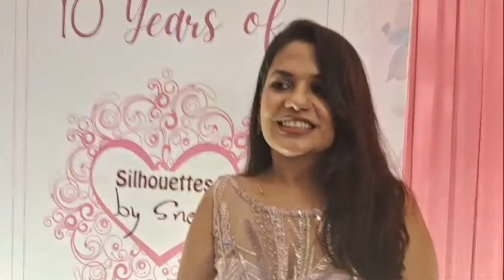Jamshedpur फैशन डिजाइनर स्नेआ संधू ने इस मौके पर बताया कि दस साल की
अपनी मेहनत से युवा उद्यमी सह फैशन डिजाइनर स्नेआ ने अपने फैशन स्टार्ट अप के कर लिए एक दशक पूरे, फैशन स्टूडियो के दस साल पूरे होने पर आयोजित हुआ फैशन शो

जमशेदपुर.

लौहनगरी में बड़ी संख्या में युवा महिलाएं अपने स्टार्ट अप को लेकर गंभीरता और मनोयोग से कार्य कर रही हैं.आए दिन महिलाओं के स्टार्ट अप परवान चढते देख लोग 'फील गुड' महसूस कर रहे हैं..आत्मनिर्भरता से ही स्वतंत्रता की असली राह खुलती है और सबसे अच्छी बात यह है कि स्टार्ट अप खुद की आत्मनिर्भरता से आगे बढ़कर दूसरों को रोजगार भी प्रदान करता है.अपने स्टार्ट अप से अलग पहचान बनाने वाली जमशेदपुर की दो उत्साही युवा महिलाओं फैशन डिजाइनर स्नेआ और आर्टिस्ट सुमन प्रसाद से आदित्यपुर के होटल क्रुज में लोग रुबरू हुए.आर्टिस्ट सुमन फ्लेमिंग आर्ट की संस्थापक है जहां कई युवा आर्टिस्ट रोजगार प्राप्त कर रहे हैं.वहीं स्नेआ का अपना फैशन स्टूडियो 'सिलुएट्स बाय स्नेआ' है जिसके आज दस साल पूरे होने के उपलक्ष्य में फैशन शो का आयोजन हुआ..स्नेआ के फैशन स्टूडियो कम बुटीक में इंडियन, वेस्टर्न, ब्राइडल, प्री वेडिंग के कपड़े सारे कुछ डिजाइन किए और बनाए जाते हैं.एक पूरी टीम है जो यह काम करती है.

फैशन शो देखने आई मेहनाज ने कहा -"
हर कोई इंजीनियर या डाॅक्टर बने, कोई जरुरी नहीं..आर्ट का भी अपना बाजार है और इस क्षेत्र में भी अपार संभावनाएं हैं.बस एक्सपोजर मिलने की बात है.आज का फैशन शो बहुत ही शानदार था."

मौके पर खास तौर से आमंत्रण वरिष्ठ पत्रकार अन्नी अमृता ने कहा कि सबको मिलकर एक ऐसा शहर बनाना है, जहां अपनी अपनी पसंद के विषयों में शिक्षा ग्रहण कर छात्र रोजगार के अवसर तलाशें,स्टार्ट अप करें, निखरें, थोपे हुए विषयों को साथ लिए वे बोझ की तरह न जिएं और न ही असफलता से फ्रस्ट्रेशन का शिकार बनें...

फ्लेमिंग आर्ट की संस्थापक और स्नेआ की मित्र सुमन प्रसाद ने इस मौके पर कहा कि एक स्टार्ट अप की संस्थापक होने के नाते उन्हें स्वयं इस बात का अनुभव है कि एक महिला को किन चुनौतियों का सामना करना पड़ता है.सुमन ने कहा कि महिला को आगे बढ़ाने में महिलाओं को सपोर्ट करना चाहिए.

फैशन डिजाइनर स्नेआ संधू ने इस मौके पर बताया कि दस साल की यह यात्रा विभिन्न पड़ावों से गुजरी.एक समय सपने देखा करती थी और फिर  सीमित संसाधनों से फैशन स्टूडियो की शुरुआत की. अब दस साल हो गए, यह सफलता सहनशीलता, समर्पण और क्रिएटिविटी के मिश्रण की कहानी है.

2012 में, स्नेआ ने महाराष्ट्र के पुणे, एसएनडीटी के स्कूल ऑफ़ फैशन टेक्नोलॉजी से फैशन में डिग्री ली.वह डॉक्टर बनने की इच्छा रखते थी, लेकिन ईश्वर की योजना कुछ और ही थी.18 साल की उम्र में पिताजी ने उन्हें एक सिलाई मशीन उपहार में दी थी, जिसके बाद स्नेआ ने खुद के सपने की पड़ताल की ..इस तरह फैशन की दुनिया में धीरे धीरे कदम रखा.गुड़ियों के कपड़े सिलने के आरम्भिक दिनों से लेकर आगे स्नेआ ने 2014 में *सिल्होउट्स बाय स्नेआ* की स्थापना की, जिसने अनूठे डिज़ाइन और कस्टम-मेड कपड़ों के साथ उनकी ब्रांड को परिभाषित किया. रास्ते में, उन्होंने महिला उद्यमी के लिए सामान्य चुनौतियों का सामना किया, लेकिन अपने परिवार के अटल समर्थन के साथ, उन्होंने अपने सपनों को पूरा किया.आज, स्नेआ के ग्राहक देश-विदेश तक फैले हुए हैं जो उनकी डिजाइनिंग की प्रतिभा के कायल हैं.

शादी और एक बच्ची की मां बनने के बावजूद स्नेआ अपने व्यक्तिगत जीवन को अपने व्यावसायिक लक्ष्यों के साथ संतुलित रखती हैं और महिलाओं को प्रेरित करती हैं कि वे अपने सपनों का पीछा करें.

दसवीं वर्षगांठ पर फैशन शो के माध्यम से स्नेआ ने अपना नवीनतम संग्रह प्रदर्शित किया.इस कार्यक्रम में स्नेआ के ग्राहक, आर्टिस्ट सुमन प्रसाद, सोशल मीडिया इनाफ्लुएंसर आतिफ हबीब और वरिष्ठ पत्रकार अन्नी अमृता ने शिरकत किया.

 स्नेआ कहती हैं, "सिल्होउट्स बाय स्नेआ" सिर्फ एक ब्रांड नहीं है, बल्कि एक दर्शन है. मैं महिलाओं को  सपनों में विश्वास करने और अपने प्रयासों में दृढ़ता से जारी रखने की शक्ति देना चाहती हूं. समर्पण और सतत प्रयास के साथ, सपने साकार होते हैं."

फैशन स्टूडियो को कैसे फॉलो करें

*Silhouettes by Snea* और आगामी आयोजनों के बारे में अधिक जानकारी के लिए, उन्हें silhouettesbysnea (Instagram) पर फॉलो करें.